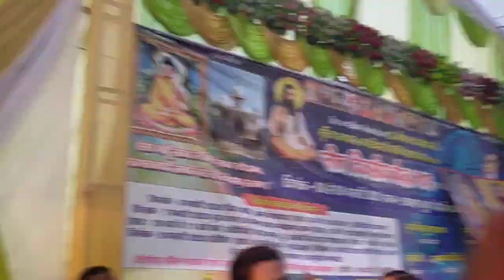मंगल मैत्री कराते हुए बुद्ध गाथा वाचिका अंजली बौद्ध जी